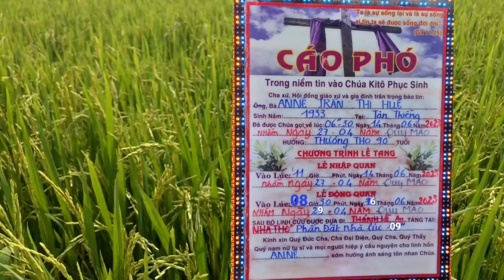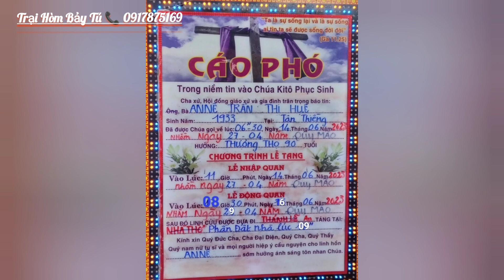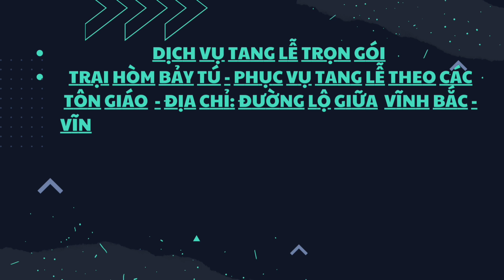LỄ TANG:CỤ BÀ ANÊ TRẦN THỊ HUỆ. SINH 1933 TẠI ĐÌA CỪ,TỪ TRẦN 27-04 QUÝ MÃO,HƯỞNG THƯỢNG THỌ 90 TUỔI